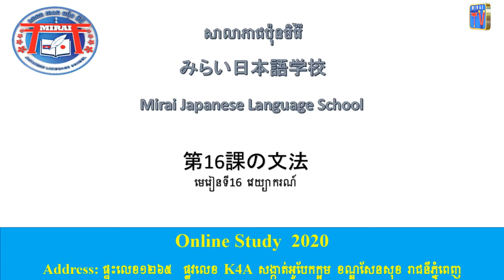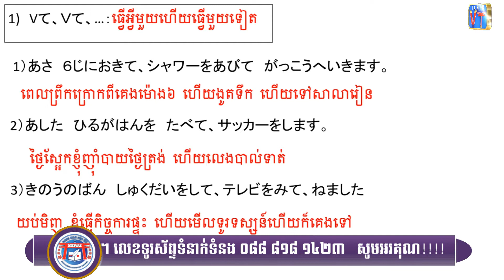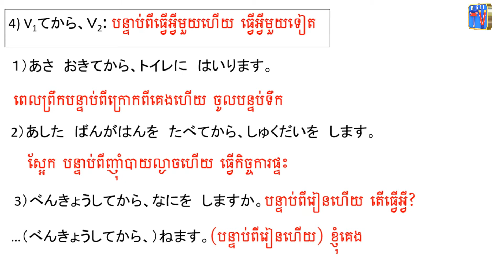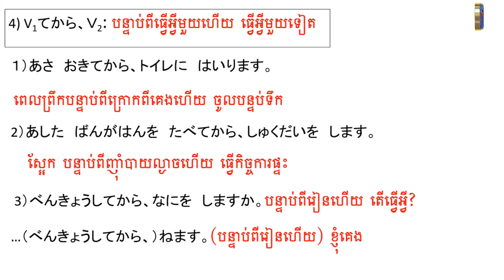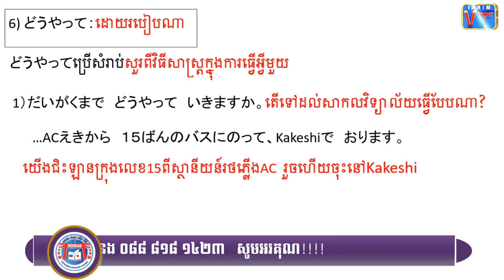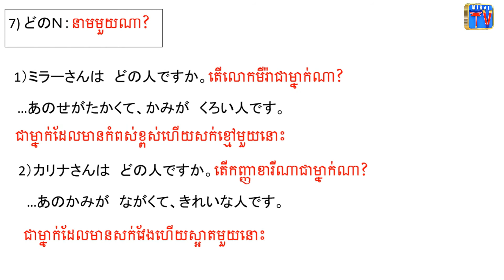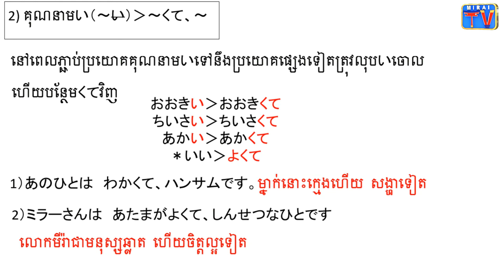みんなの日本語初級Ⅰ 第16課/Grammar Lesson 16/វេយ្យាករណ៍មេរៀនទី១៦